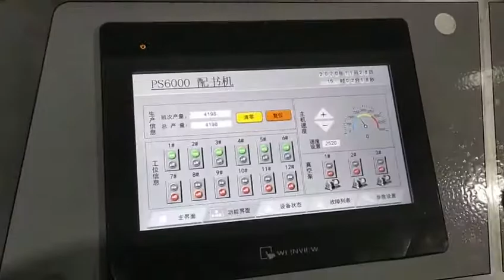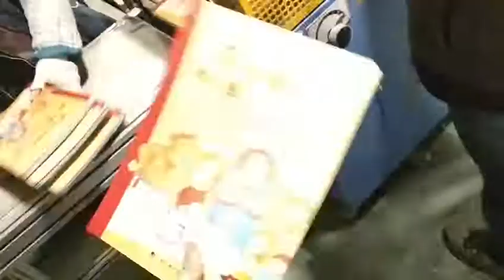Book collating machine+shrink wrapping machine. WhatsApp/WeChat: 008613520480036